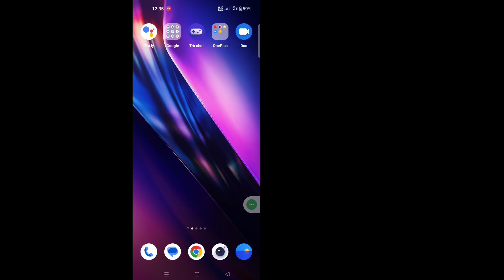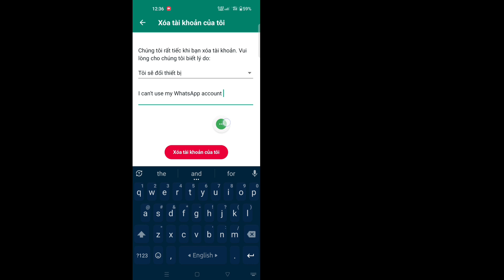Cách Xóa Tài Khoản WhatsApp Vĩnh Viễn (2023)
Ở đây trong hướng dẫn này, tôi sẽ chỉ cho bạn Cách xóa vĩnh viễn tài khoản WhatsApp. Phương pháp này rất đơn giản và dễ dàng. Hãy xem video này và tìm hiểu Cách xóa tài khoản WhatsApp. Thực hiện theo các bước bên dưới mà không bỏ qua.

Cách xóa tài khoản WhatsApp

XóaTài khoảnWhatsApp